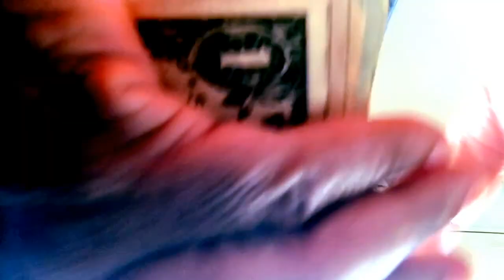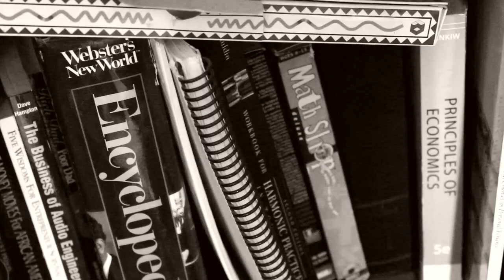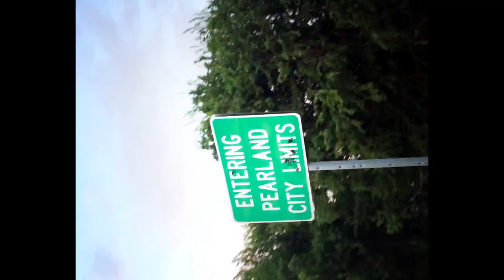4sho MR.JOE x Dope On The Shelf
From the eternal resting place of Brother GEORGE FLOYD. PearLandTX. we won't let up.

"My soul is weary with sorrow; strengthen me according to your word." (Psalm 119:28)